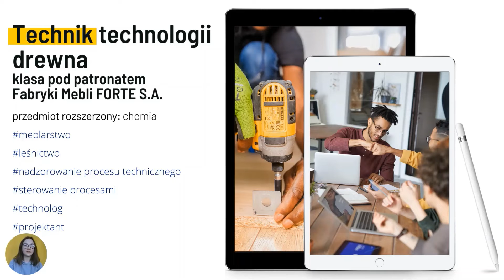cz 7 Technik technologii drewna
Maja opowiada o czym uczy się na kierunku Technik technologii drewna.